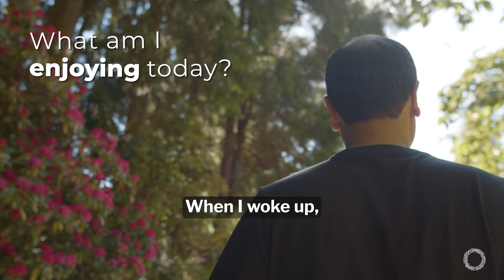The Beautiful Things in Life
Life is full of beautiful moments. From the scenic sunrise to spending time with your dear friends. It is in your hands to enjoy all the beautiful things happen all through the day. Look around you, and live in the moment.